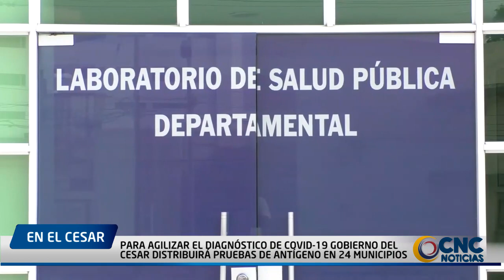PARA AGILIZAR EL DIAGNÓSTICO DE COVID 19 GOBIERNO DEL CESAR DISTRIBUIRÁ PRUEBAS DE ANTÍGENO EN 24 MU